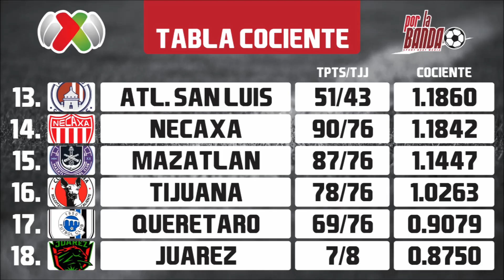Por la Banda LIGA MX - Jornada 8 del APERTURA 2022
Aquí podrás escuchar el resumen de la Jornada 8 del Apertura 2022 de la Liga MX, y un previo de lo que vendrá para las Jornadas 9 y 10

0:00 Bienvenida del podcast
0:48 Resultados de la Jornada 8
15:32 Tabla General
18:35 Tabla de Cocientes
19:41 Próximos encuentros J9
21:55 Próximos encuentros J10

También pueden seguirnos en nuestras cuentas de Twitter personales